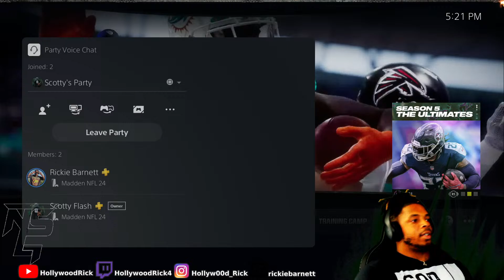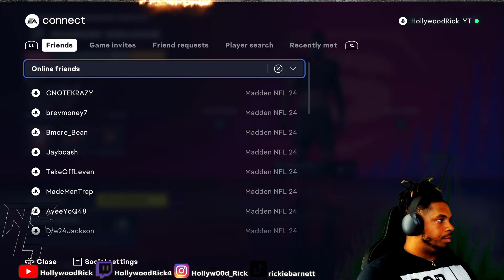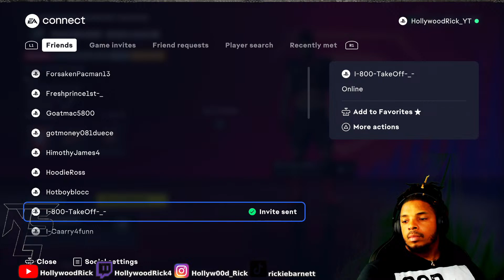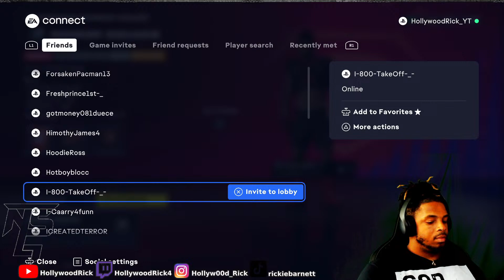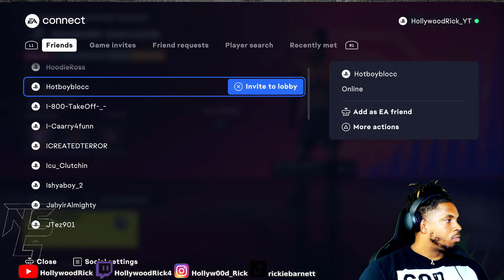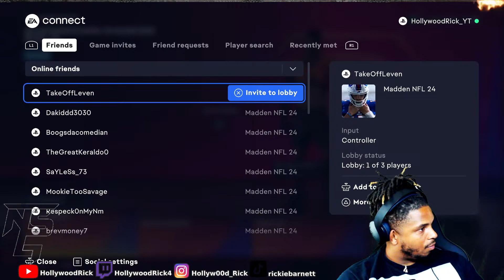madden with Eagles WR Devante Parker LIVE!